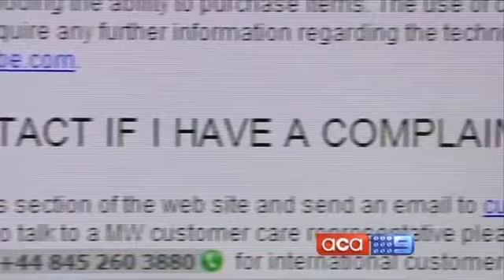Shopping Confessions Showreel